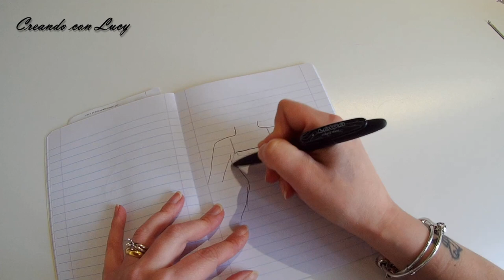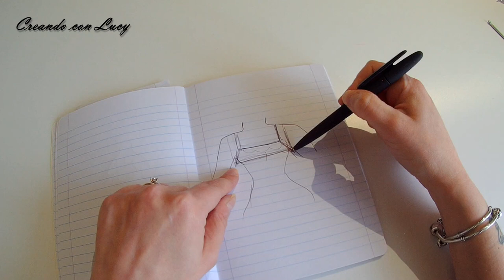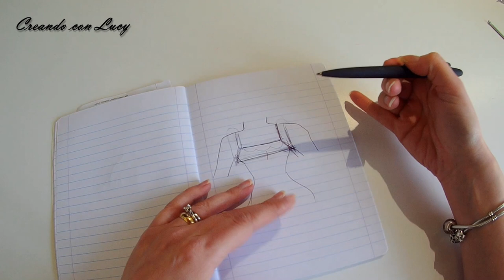TUTORIAL UNCINETTO, TOP DOWN PUNTO VIRUS ABITO PER TUTTE LE TAGLIE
Ciao da Lucy ,oggi vi vorrei presentare il mio nuovo abito, realizzato con quello che a mio gusto è uno dei punti più belli ad uncinetto , il punto virus.
Fino ad oggi non si era mai visto sottoforma di abito,con un pizzico di orgoglio e di ambizione ,ho tentato e ci sono riuscita.
Buon lavoro ,non vedo l'ora di vedere anche i vostri.

-Lista materiali:
 350g per 1190m di
 pure cotton print   Ice yarns
 uncinetto n°4
 taglia fili

- vi consiglio , per l'avvio del lavoro ,il mio video su come cambiare le taglie al topdown partenza con catenella aperta:

Spero che anche questo tutorial vi sia piaciuto ,vi do appuntamento al prossimo video. baci baci da Lucy
                                                            Grazie per l'affetto Ciao